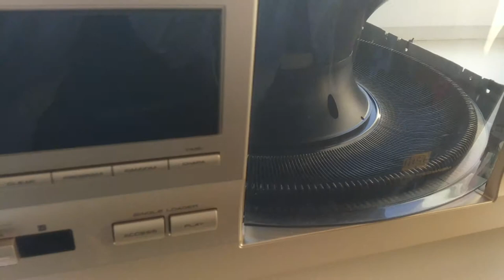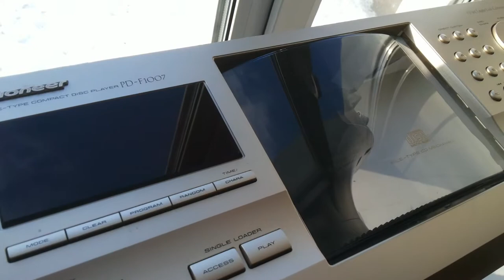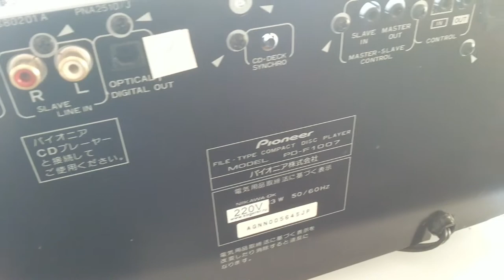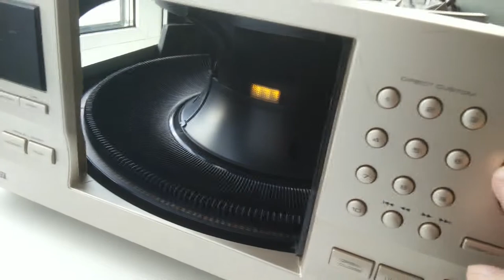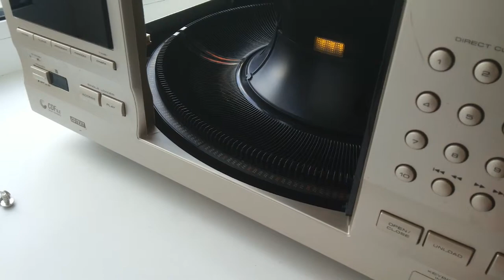Pioneer PD-F1007 File-Type Compact Disc Player Whats inside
General
type compact disc digital audio system
power requirements AC 120V-220V 50-60 Hz
power consumption 15W
power consumption in standby mode 2W
operating temperature +5C - +35C ( +41F - +95F )
weight without package 8.0 kg ( 17 lb 6 oz )
external dimensions 420 (W) x 433 (D) x 193 (H) mm | 16-9\16(W)x17-1\16(D)x7-5\8(H) in
Audio section
frequency response 2-20 000 Hz
S\N ratio 98 dB or more (EIAJ)
dynamic range 96 dB on more (EIAJ)
harmonic distortion 0.003 % on less (EIAJ)
level difference between channels 1.0 dB on less (EIAJ)
output voltage 2 +\- 0.3 Vrms (EIAJ)
wow and flutter less train +\- 0.001 % (W.PEAK) below measurable level (EIAJ)
channels 2-channels (stereo)
made in japan 1998 year